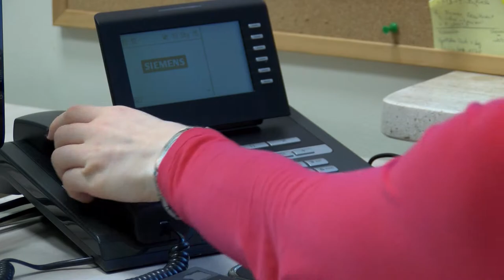Rekrutacja w 5 krokach. Jak szybko znaleźć pracownika?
Wypowiedź: Agnieszka Szczypińska, z Agencji Pracy GP People.

Bywa tak, że czasem nowego pracownika potrzebuje się praktycznie „od ręki”. Choć firmy dwoją się i troją, aby ich poszukiwania dały oczekiwane i szybkie efekty, to obsadzenie wakatu z dnia na dzień idealnym kandydatem nie jest łatwe. Dlatego podsuwamy pięć sprawdzonych sposobów na to, aby przez proces rekrutacji przejść bez nerwów i nie marnując czasu.